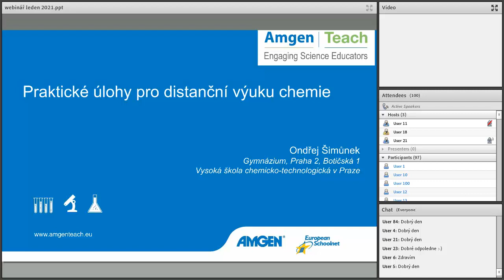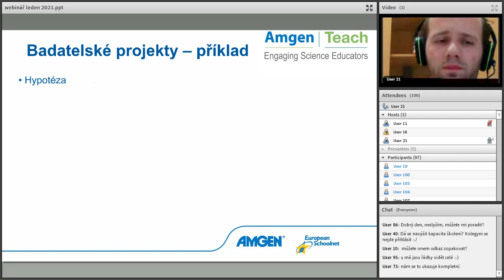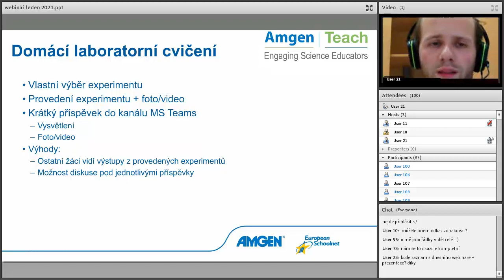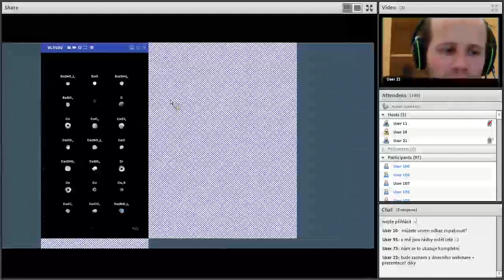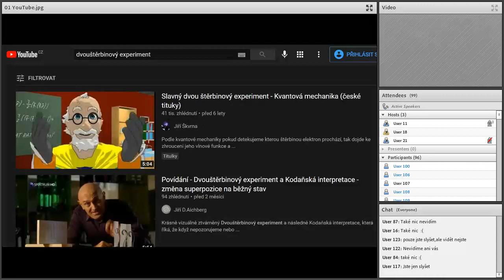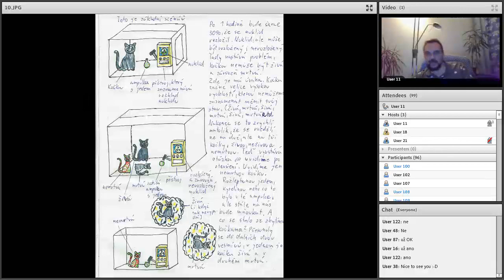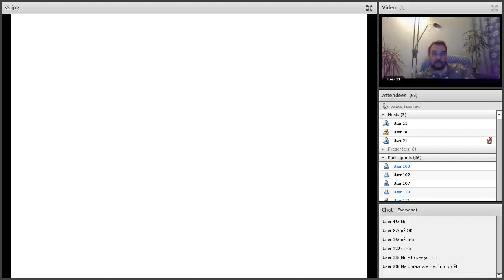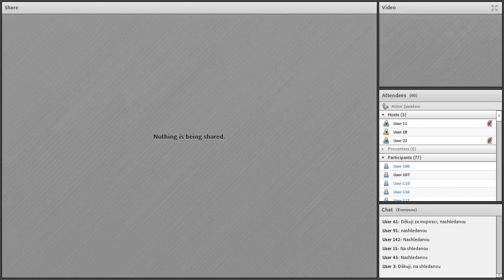Amgen Teach | Webinar Vysoká škola chemicko-technologická v Praze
The webinar was held in Czech. The aim of the webinar was to deepen student interest and achievement in science by strengthening the ability of life science secondary school teachers to use Inquiry-Based Science Education teaching strategies in the classroom.

You can read more about this event on the Amgen Teach

© - The Amgen Teach website is a service provided by the EUN Partnership aisbl. Except where otherwise stated, content made available either by EUN or users on this site is licensed under a Creative Commons Attribution-ShareAlike 4.0 International License (CC BY-SA 4.0). Licensing under Creative Commons licenses does not of itself affect the ownership of the copyright. Content from third party websites is subject to their own copyright restrictions; please refer to the site of origin for more information.